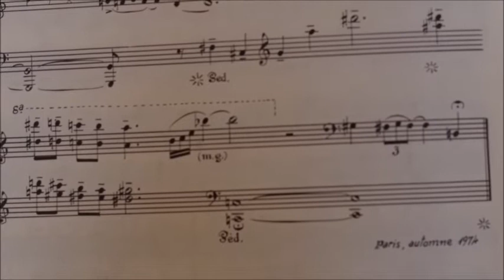Nocturne X. by Roger Guibert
The best information I have found so far is that these pieces (nearly 60 in all in 6 books) are written for several of his (many grandchildren).
Roger Guibert (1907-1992) was managing regional vice president of the SNCF (national company of French railways) and he had 6 children. There are several books of little pieces for piano available in the French National Library. I can only assume he turned to composing in his retirement, as they are all written in the 70s.